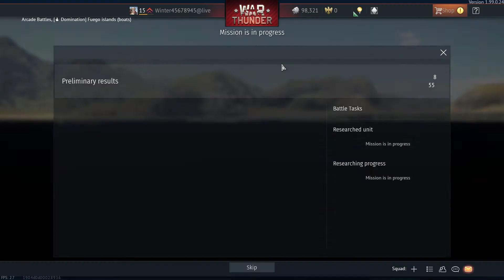War Thunder random battle